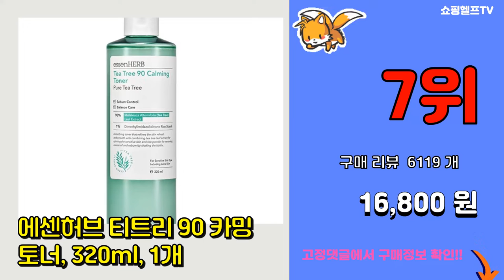스와니코코 추천 판매순위 Top10 || 가격 평점 후기 비교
❤️❤️❤️요즘 가장 많이팔린 스와니코코 추천❤️❤️❤️
[00:01]
10위. 스와니코코 알래스카 빙하 크림, 150ml, 1개 [17,700원]

[00:06]
9위. 스와니코코 포어 클리어런스 피지관리액, 100ml, 6개 [153,550원]

[00:11]
8위. 이니스프리 그린티 스킨 포맨, 150ml, 1개 [9,240원]

[00:16]
7위. 에센허브 티트리 90 카밍 토너, 320ml, 1개 [16,800원]

[00:21]
6위. 스와니코코 허브 스네일 스킨토너, 120ml, 1개 [12,950원]

[00:26]
5위. 스와니코코 허브 스네일 기초세트 스킨토너 + 에멀젼, 1세트 [18,970원]

[00:31]
4위. 스와니코코 멀티 솔루션 비타민 에센스, 70ml, 1개 [15,240원]

[00:36]
3위. 스와니코코 퍼멘테이션 스네일 스킨토너 + 에멀젼 2종 세트, 1세트 [18,040원]

[00:41]
2위. 스와니코코 포어 케어 타이트닝 세럼, 50ml, 1개 [19,880원]

[00:46]
1위. 스와니코코 포어클리어런스 피지관리액 100ml+화장솜 20매, 단품 [16,900원]